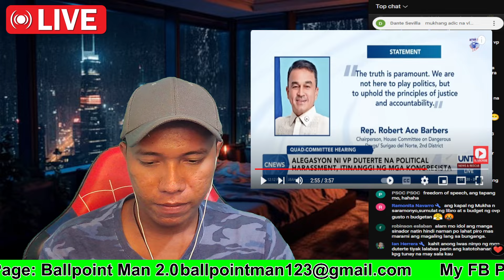aw! Bato Delarosa Hinamon!